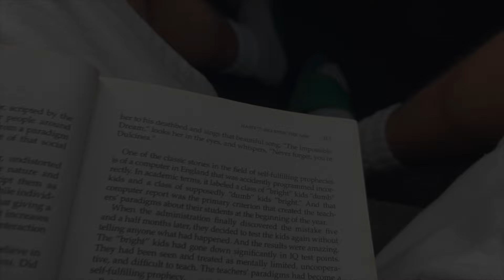Olympic Athlete Injured!!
There were so many close calls at this track meet.